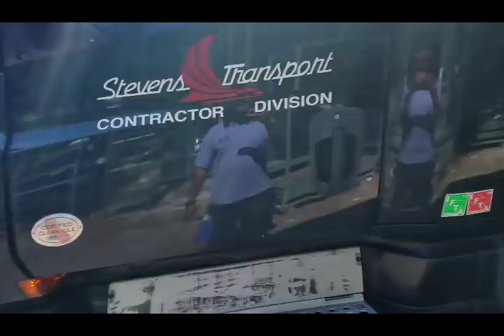Stevens Transport: The load that almost made me QUIT!!!!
Time to unload the trailer. I am not about that life. i dont ever want to do that again. My body is sore. i might just quit.